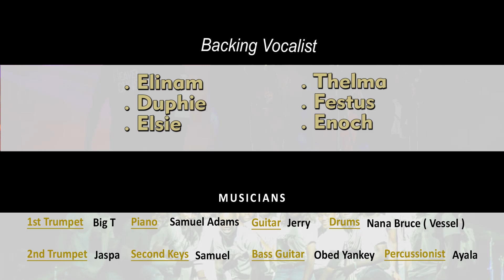OYE MEDLEY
A thanksgiving medley ministered during "GRATEFUL HEART 21"

Arranged by Mc-kenzie Nana Kwame Eyi Acquah